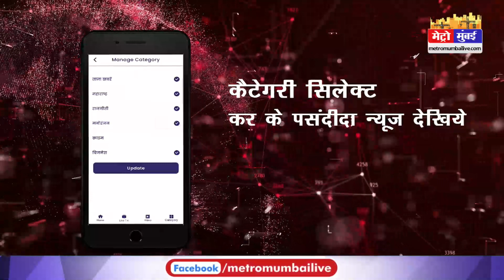बॉलीवुड सिंगर मीका सिंह ने खरीदा प्राइवेट आइलैंड